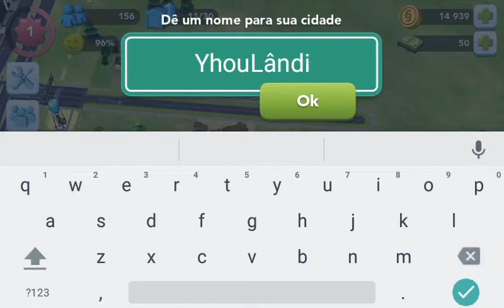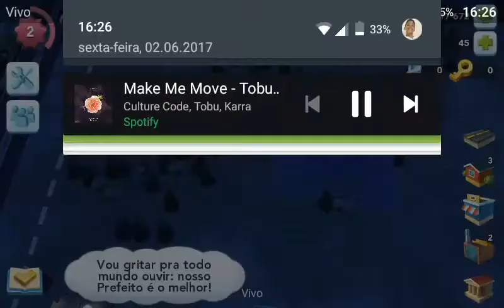SimCity - #1 O COMEÇO! ( com música )